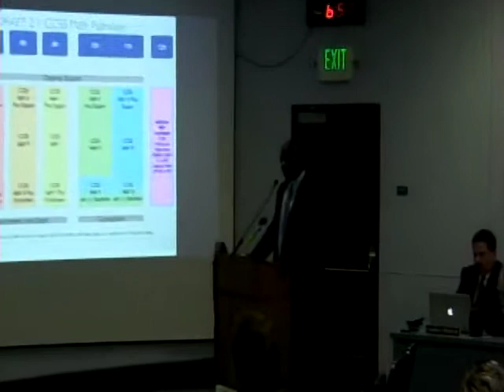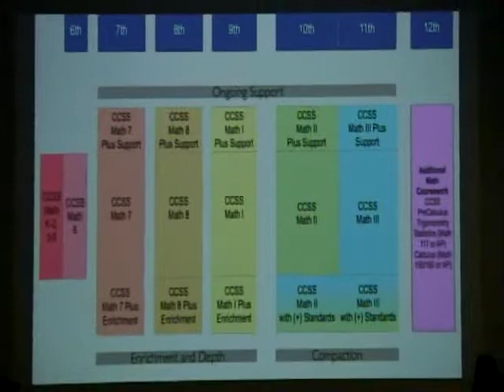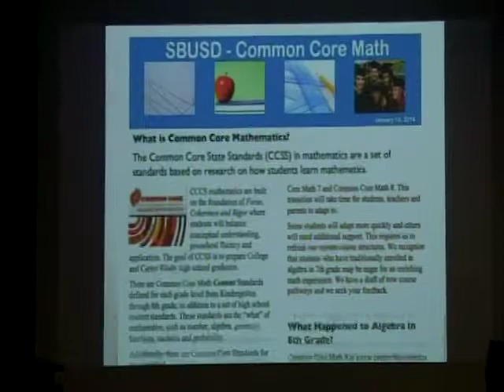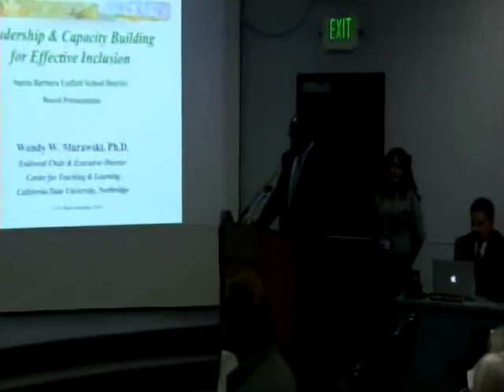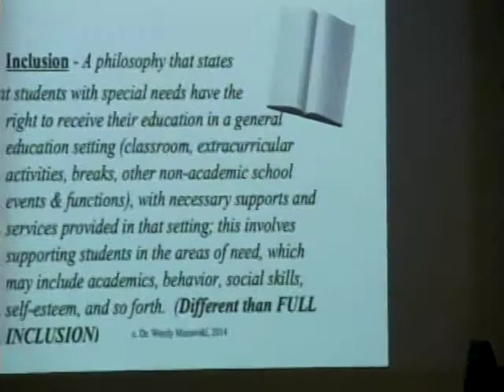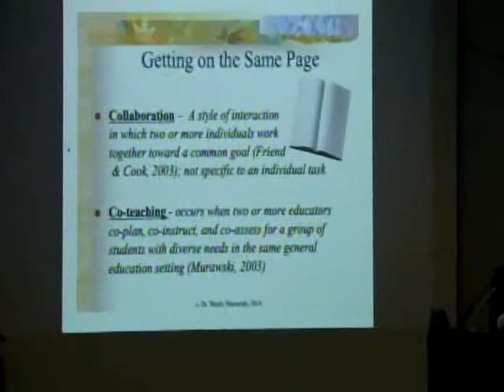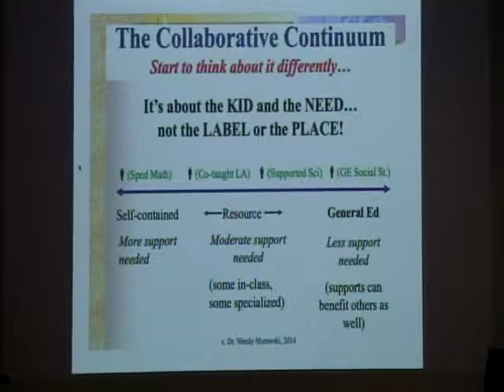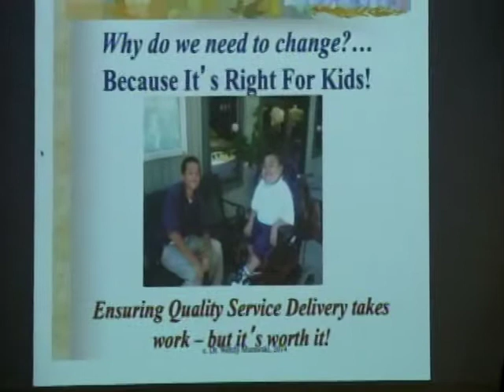Reunión del Consejo de Educación, 28 enero 2014, Distrito Escolar Unificado de Santa Bárbara